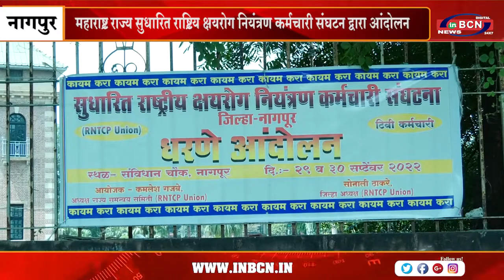महाराष्ट्र राज्य सुधारित राष्ट्रिय क्षयरोग नियंत्रण कर्मचारी संघटन द्वारा आंदोलन | INBCN NEWS